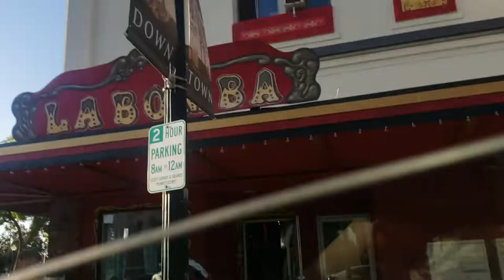THE FRIGHTS VLOG #2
In todays video we go to the frights show in Pomona! This is my second time seeing them live!

Follow me on your socials!

Also check out the bands !!